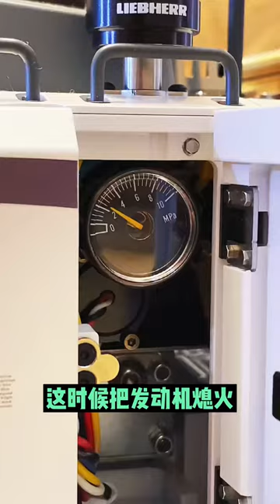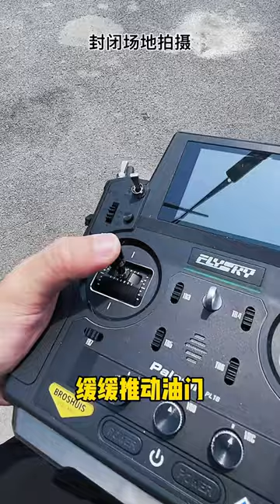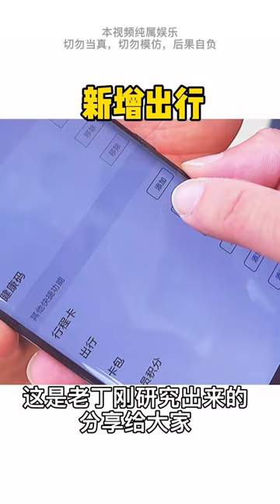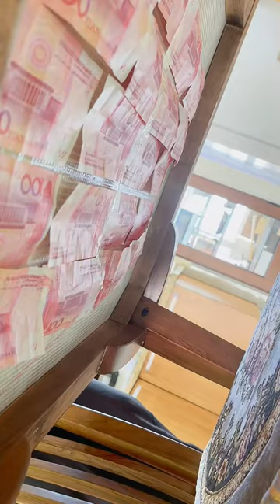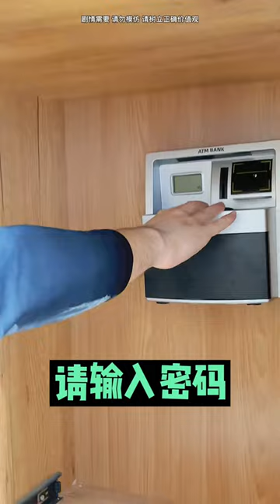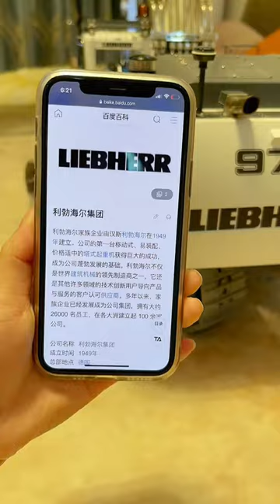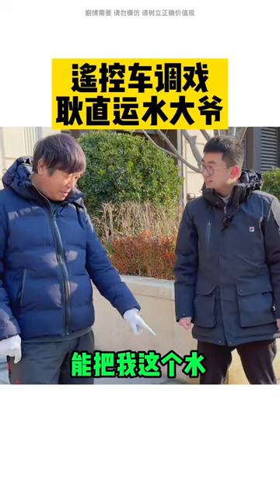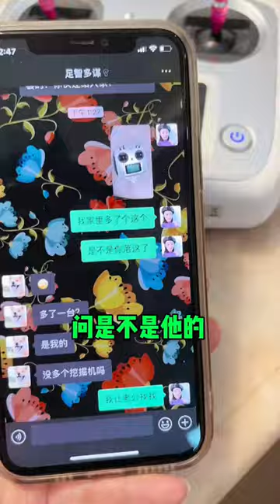如何遙控一台液壓挖土機，老丁手把手詳細教學，這模型不便宜！ 【男人的快樂老丁】